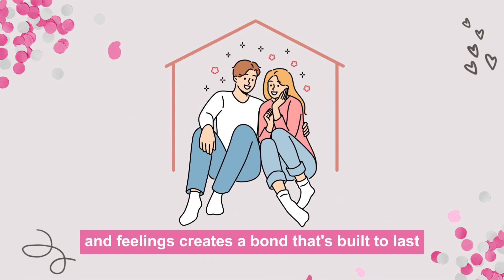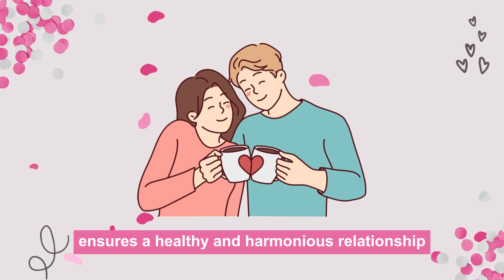8 Secrets To A Lasting Love: Do You Know Them All?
Title: "8 Signs You're in a Healthy Relationship 💕 | Relationship Tips & Tricks"

Description:

🔍 Wondering if your relationship is rock-solid? Look no further! In this video, we dive into 8 telltale signs that scream you're in a healthy, loving bond. From open communication to mutual respect and everything in between, we've got you covered! 💑

💬 Let's chat about the keys to a thriving relationship and how you can ensure your love journey stays on track. Whether it's supporting each other's dreams or sharing moments of laughter and joy, these signs are surefire indicators of a strong and fulfilling bond.